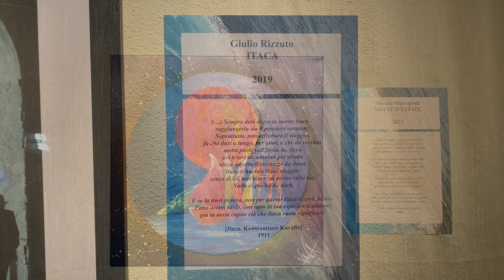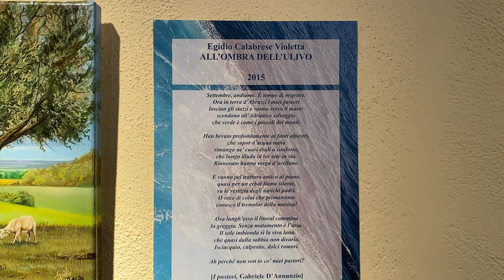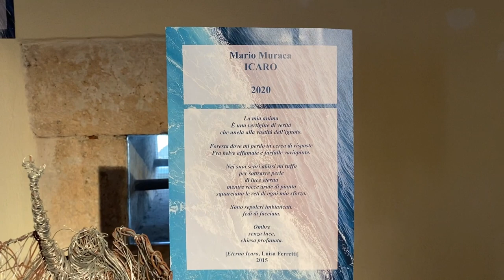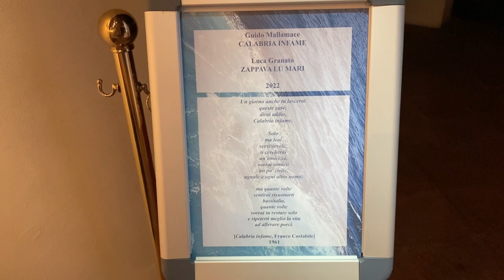Mostra Mediterraneo presso il MuseodeiBrettiiedegliEnotri a Cosenza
Al secondo piano del Museo dei Brettii e degli Enotri a Cosenza, in occasione della mostra collettiva Mediterraneo aperta al pubblico dal 21 marzo al 21 maggio 2023, è esposto un mio dipinto insieme a opere di altri artisti cosentini. Durante l’inaugurazione ogni pittore, scultore o fotografo ha potuto presentare il suo lavoro e leggere un testo poetico coerente col tema dell’evento.

___Elenco degli artisti e delle opere esposte:
Bozzo, Francesco – Tramonto mediterraneo
Calabrese Violetta, Egidio – All’ombra dell’ulivo
Fortugno, Santo – Fiore di papavero
Granato, Luca – Zappava lu mari
Infortuna, Paolo – Mare Nostrum Mater Nostra
Longo, Lucia – Rendez vous oltre la riga: messaggi in bottiglia nel Mediterraneo
Luise, Matteo – Ruderi di Cirella
Mallamace, Guido – Calabria infame
Marrapodi, Silvana – Notti d’estate
Melicchio, MassimoPost-it mediterranei
Milicchio, Claudia – È il mare mischiato col sole
Monaco, Tiziana – Sulla riva del mare mi sono sdraiata e ho riso
Montoro, Antea – Oltre l’orizzonte
Muraca, Mario – Icaro
Notaro, Ilaria – Giallo
Rizzuto, Giulio – Itaca
Prezioso, Pierluigi – Relitto alla deriva
Sammarro, Stefania – Lo scrigno; Il sonno di Arianna